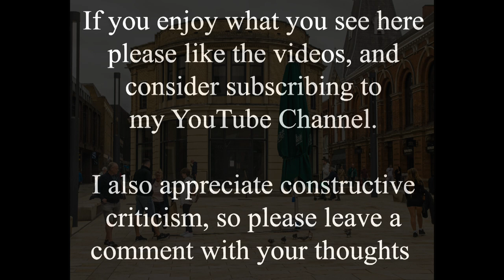The Cornhill Time Shift Collection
The Cornhill has been at the heart of Lincoln's city centre for centuries. It is currently undergoing major changes, not all to everyone's liking. While many people welcome the new clean open look, and the new shops and boutique cinema, many lament the loss of the old market. Only one thing is certain, change will happen, and bring pros and cons with it...

If you like my time shift videos you might also like my Lincoln Time Shifts book. See it here, and maybe buy a few for Christmas :)